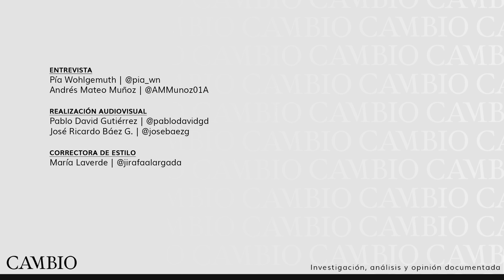"Para pensar en una solución política, hay que eliminar a Hamás": embajador de Israel en Colombia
El embajador de Israel en Colombia, Gali Dagan, habló con CAMBIO sobre la relación entre los dos países, la reacción frente al llamado a consultas de la embajadora que hizo el presidente Gustavo Petro y la posibilidad de una pausa humanitaria y una salida negociada al conflicto con Hamás.